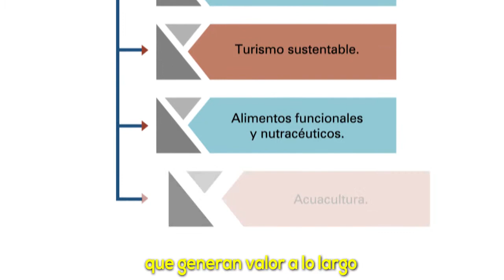ADESUR - Consorcio Agroalimentario Alianza Estratégica para el Desarrollo de la Región Pacífico Sur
ADESUR es un consorcio de investigación donde los Centros Conacyt participantes integran sus capacidades para potenciar el desarrollo científico y tecnológico en la región Pacífico Sur. El Centro GEO, en Análisis Espacial, Percepción Remota, Geoweb y Geocomputación; el CIAD, en Desarrollo Regional, Ciencia y Tecnología de los Alimentos, Acuicultura, Nutrición y Salud; el CIATEJ, en Agrobiotecnología, Tecnología Alimentaria y Acuícola, y el CICY, en Agrobiotecnología y Micropropagación de plantas.